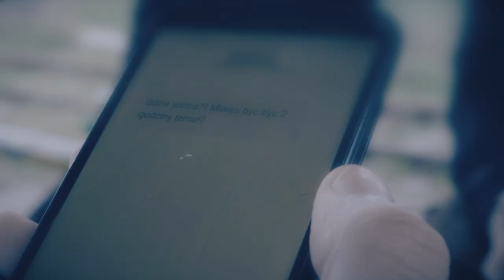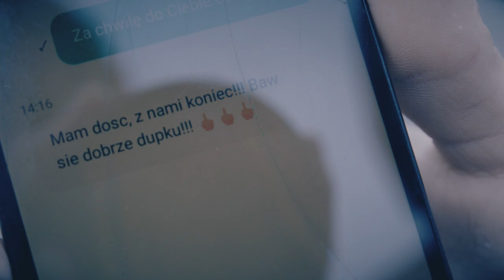Format - dzieci z dworca (prod. Endi NDZ) [VIDEOKLIP]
WESPRZYJ 💰

🎥 Z DUMĄ PRZEKAZUJE WAM PIERWSZY SINGIEL Z CD 'Format - Demo' 💿🐟

❗PŁYTKĘ W WERSJI FIZYCZNEJ MOŻNA ZAMÓWIĆ KONTAKTUJĄC SIĘ PRZEZ FP NA FACEBOOKU LUB PRZEZ MAILA:

📍KOSZT 20ZŁ (+15ZŁ WYSYŁKA)
Odbiór osobisty na terenie Wejherowa ✌️

🔥Kupując fizyka dorzucasz cegiełkę do kolejnych klipów, z góry dzięki wielkie za wsparcie 🍻

🔔NIE ZAPOMNIJ ZOSTAWIĆ SUBA NA KANALE ❗

🎧 Platformy cyfrowe:
Mugo.lnk.to/dziecizdworca

Aktorzy:
Kacper Kaczyński
Mateusz Meyer
Maciek Thiel
Michał Reich
Dominika Pampuch
Karol Madziąg
Jessica Ołdak
Klaudia Lichwa
Joanna Zuchora
Maciej Willa
Przemek Hincke

🤜🤛 DZIĘKUJE BARDZO WSZYSTKIM ZAANGAŻOWANYM W STWORZENIE TEGO NUMERU❗TY TEŻ MOŻESZ BYĆ JEGO CZĘŚCIĄ PUSZCZAJĄC TEN KLIP 🎥 DALEJ W ŚWIAT 🌍

PIONA 🖐️